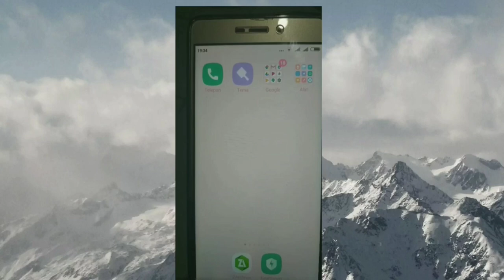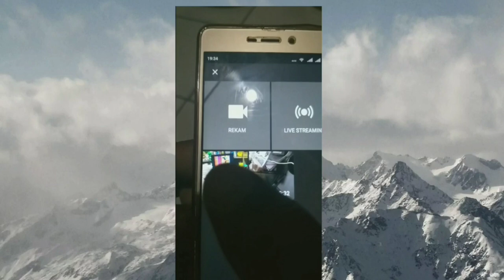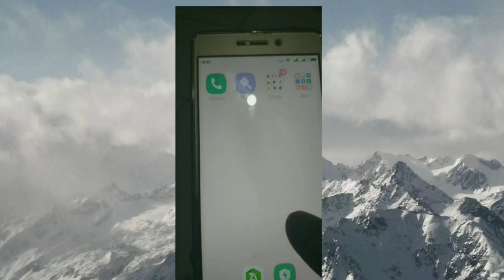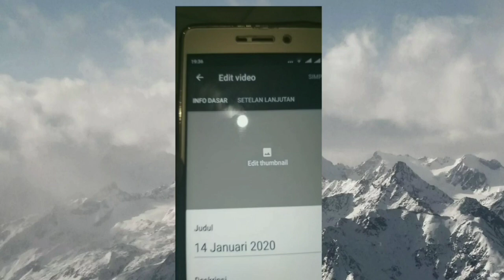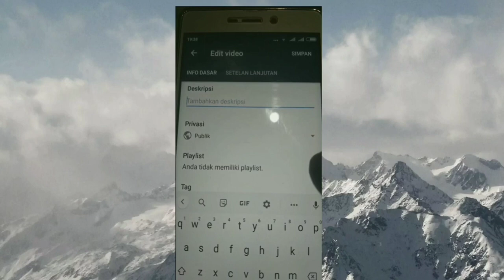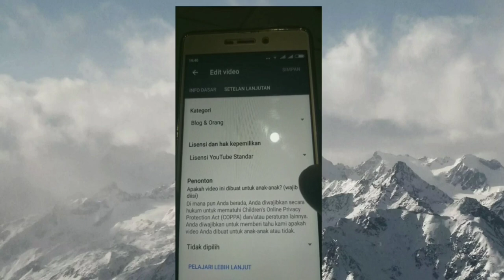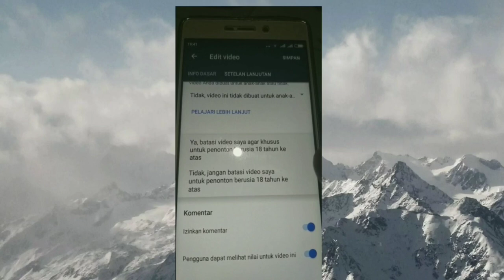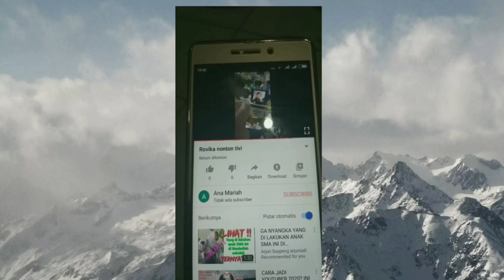CARA MENGUPLOAD VIDIO KE YOUTUBE YG BARU 2020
hallo,, teman2 kita jumpa lgi bersama sya kali ini saya membagikn#caramengupload#vidiokeyoutube#ygbaru#2020

pertama teman2 buka aplikasi y0utube lalu pilih yg mna vidio temn2 yg m0 di upload lalu pilih yg tanda panah paling atas lalu klik dech

klu udah terApluad keyoutube teman2 harus dowload apk YT STudio Dulu lalu pilih judul yg temen2 judulnya terserah tema2 tergantung judul vidionya yg mo di Apluad

lalu isi diskripsinya jelaskan mengenai vidio yg di upluad
lalu setting milih kontennya geme atau blog orang di situ banyak pilihannya
lalu pilih kontennya untuk anak2 apa bukan untuk anak2

mungkin ini saja yg aku sampaikan kurang lebihnya mohon maaf🙏🙏🙏🙏🙏🙏🙏
karna q baru pemula

biar tau vidio2 terbaru